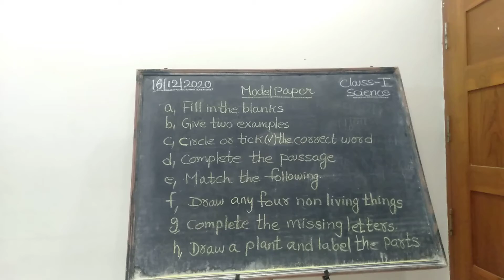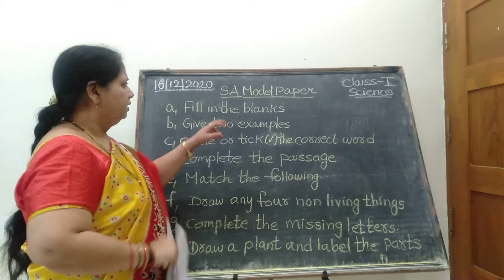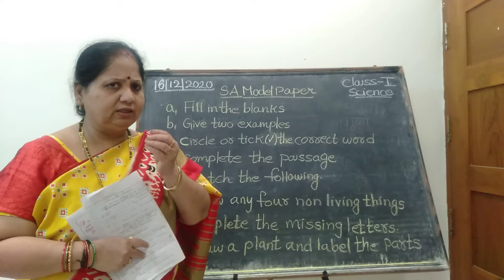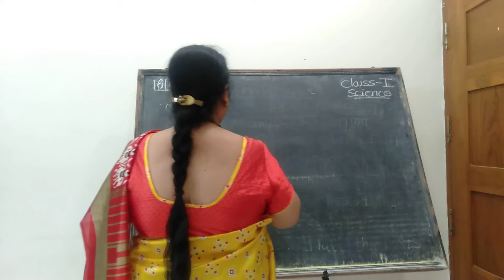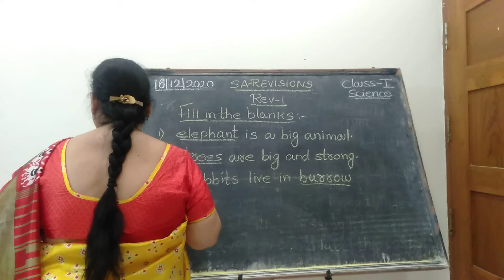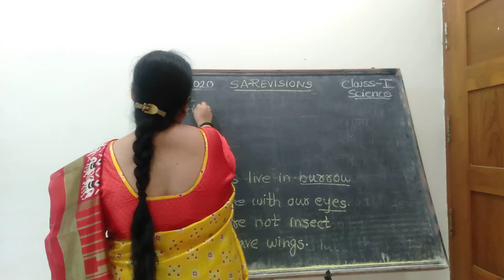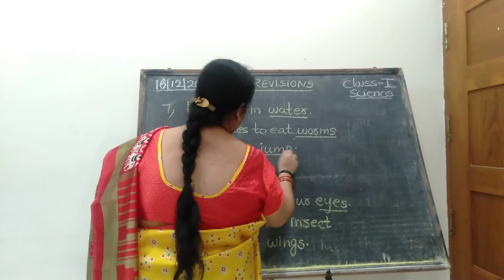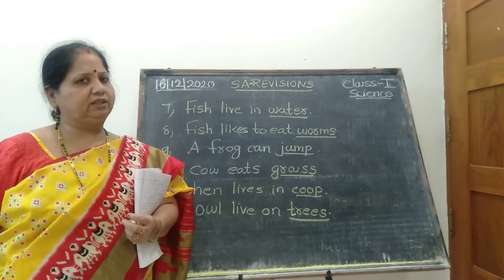St. Augustine High School PoonamSingh Date 16/12/2020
Class-I Science